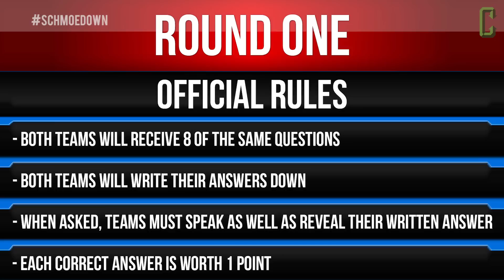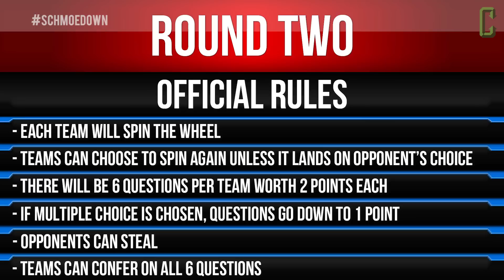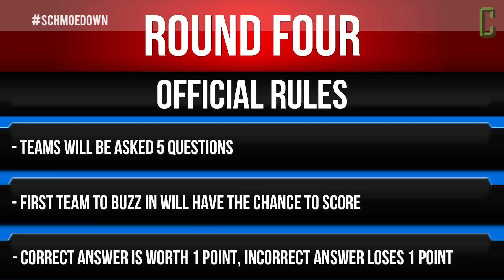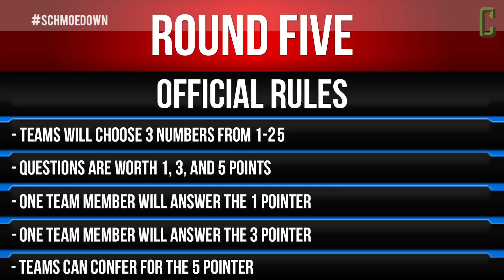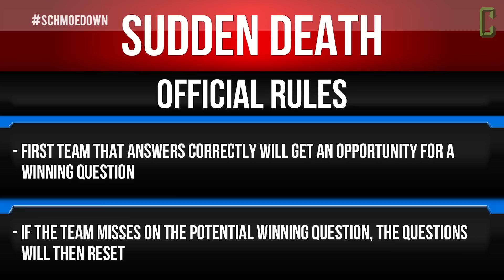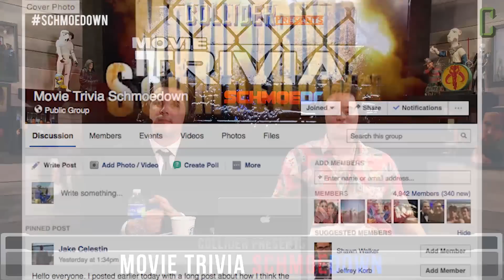Movie Trivia Team Schmoedown - Patriots Vs. Trek - Title Match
It's Title week for the Movie Trivia Schmoedown! On today's match, Team Patriots (JTE and Jeff Sneider), defend their Championship Belts against the challengers, Team Trek (Scott Mantz and Jason Inman).